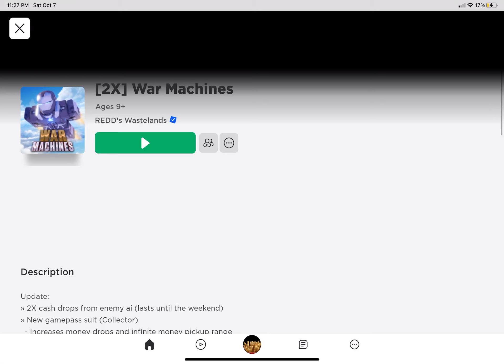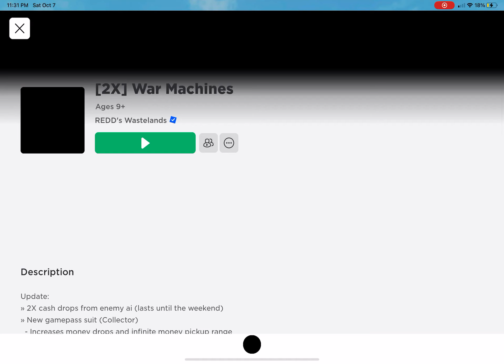Iron man roblox #4